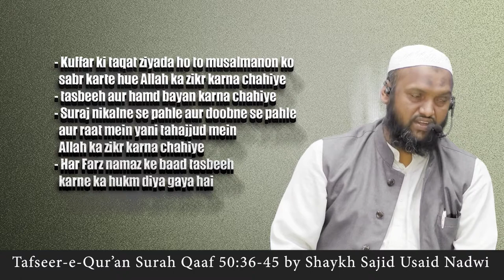Har Farz namaz ke baad kya karna chahiye | ہر فرض نماز کے بعد کیا کرنا چاہئے | Sajid Usaid Nadwi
Har Farz namaz ke baad kya karna chahiye
Kuffar ki taqat ziyada ho to musalmanon ko sabr karte hue Allah ka zikr karna chahiye, tasbeeh aur hamd bayan karna chahiye
Suraj nikalne se pahle aur doobne se pahle aur raat mein yani tahajjud mein Allah ka zikr karna chahiye
Har Farz namaz ke baad tasbeeh karne ka hukm diya gaya hai

Salafi speakers

Speaker.com/user/radio

Urdu speakers:

Murtada Bakhsh
syed
Ehsaan-e-Illahi Zaheer
adv
Abdul Razzaq Sajid
Murtaza Baksh
R.K. Noor
Shafiq-ur-Rehman
Jalaluddin Qasmi
Jarjis Siraji
Maqsood ul Hasan Faizi
Meraj Rabbani
Sanaullah Madani
Talib-ur-Rehman
Zafar-ul-Hasan Madani
faiz